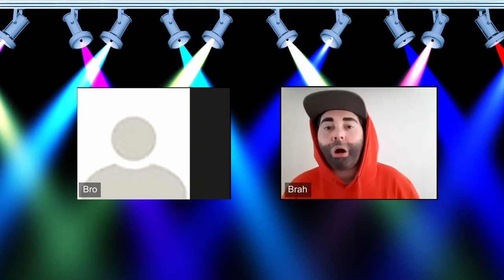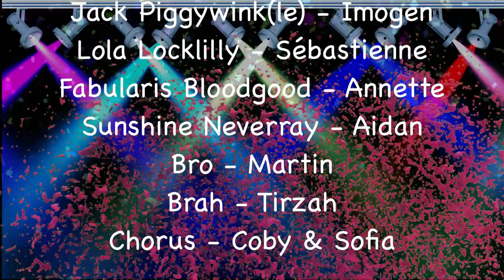I.D.E.A. - Chaos In Zoomland - An Original Panto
Do panto characters have to socially distance you ask? Well of course! After a very long lockdown they have finally figured out this Zoom thing. BUT it wouldn't be a panto without a lot of chaos. So join us in a spectacular (online) journey during: Chaos In Zoomland!

IDEA presents.. 'Chaos In Zoomland'! An original digital panto written and directed by Sébastienne Hol.

Cast:
Jack Piggywink - Imogen Tholenaars
Dame Piggywinkle - Pieter v.d. Gaag
Lola Locklilly - Sébastienne Hol
Bro - Martin Smit
Brah - Tirzah Finn
Fabularis Bloodgood - Annette Verschuren
Sunshine Neverray - Aidan Smit
Chorus - Coby Hol-Tersluijsen & Sofia Wensveen